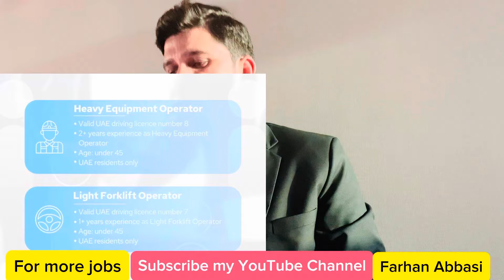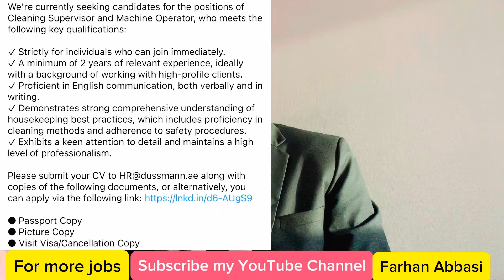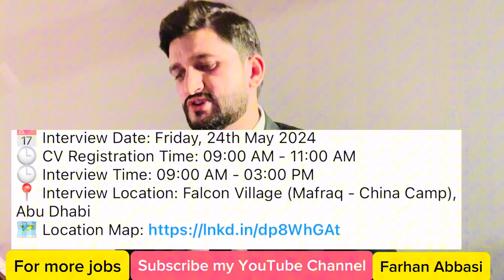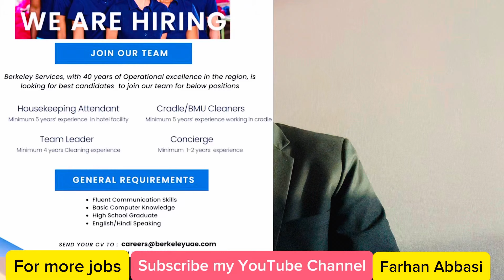Latest jobs | Walk In Interviews in We One company | Farnek company and 08 other companies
Dear friends greetings from farhan abbasi

In this video you will get the information about jobs in Dubai
Latest Jobs for uae
Dubai job hiring
Dubai info about jobs
Jobs info Dubai
Walk in interviews in Dubai
Walk in interviews in uae
Latest hiring in Dubai